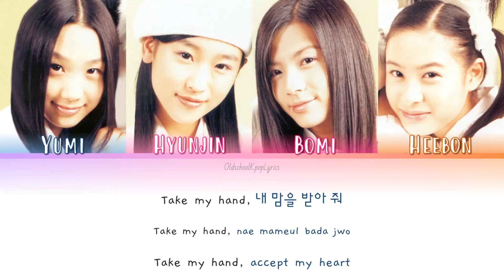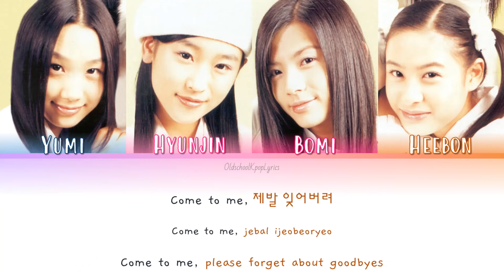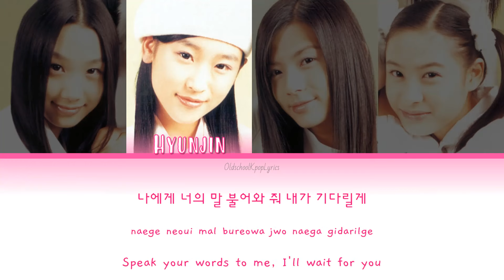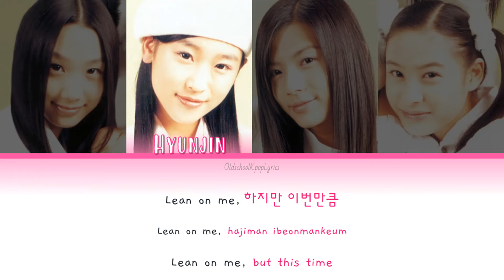M.I.L.K (밀크) Come To Me - Han/Rom/Eng Lyrics (가사) [2001]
*Note- For anybody who watched the original video for this song, I had to delete the original because it had a couple mistakes I didn't notice until after the video was already uploaded. I redid the entire video, so this is a re-upload of the new corrected version.

Artist: M.I.L.K (밀크)
Song: Come To Me
Album: With Freshness
Track: 2
Release Date: December 17, 2001